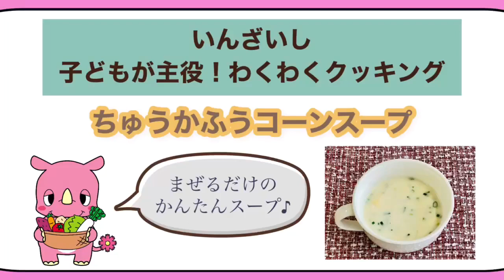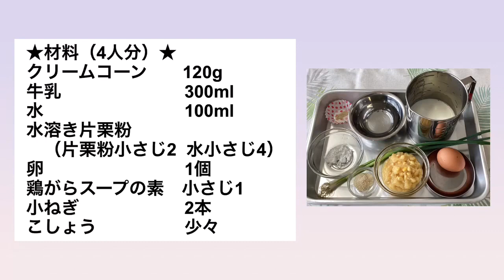子どもが主役 わくわくクッキング（ちゅうかふうコーンスープ）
きほんはまぜるだけ！かんたんちゅうかふうコーンスープ
作ってみてください！